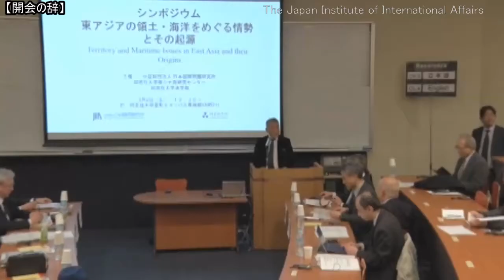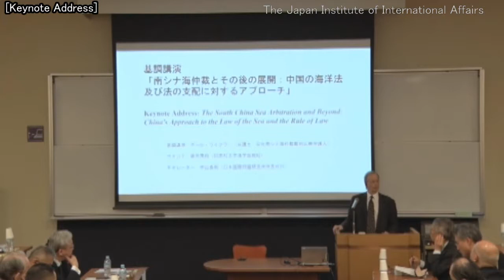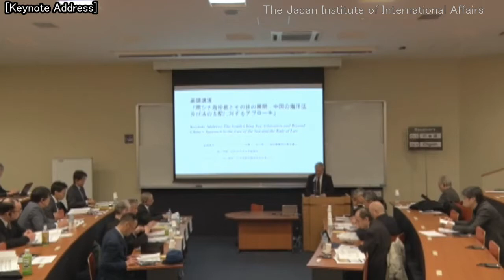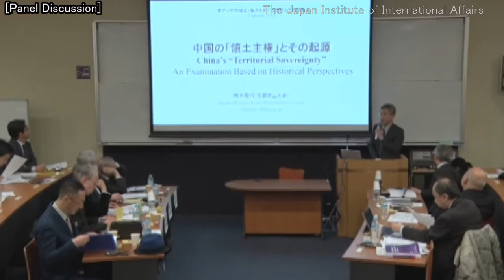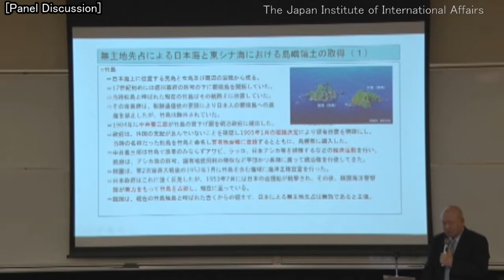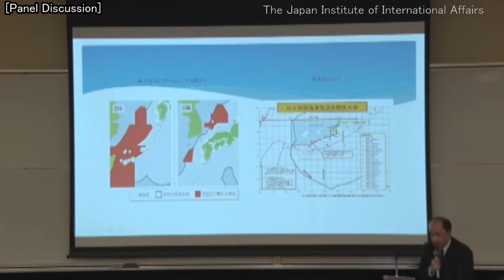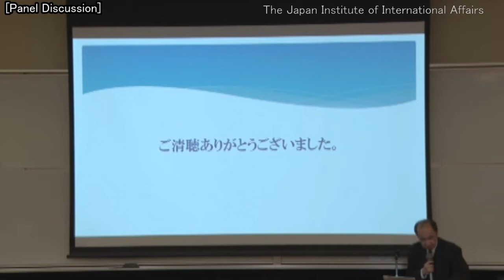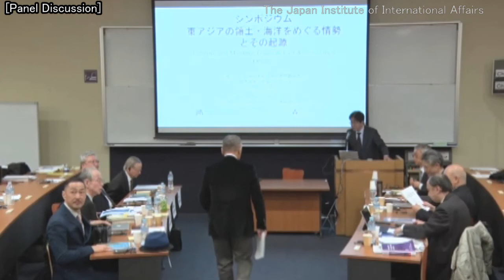Territory and Maritime Issues in East Asia and their Origins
Symposium "Territory and Maritime Issues in East Asia and their Origins"

Co-hosted by the Japan Institute of International Affairs / Doshisha University Center for Study of South China Sea / Faculty of Law Doshisha University

Venue: KMB211, Kambaikan Building, Muromachi Campus, Doshisha University

[Agenda]
13:00- Doors Open

13:30-13:35 Opening Remarks by Yasunori NAKAYAMA (Director General (Acting), JIIA)

13:35-14:40 Keynote address “The South China Sea Arbitration and Beyond: China's Approach to the Law of the Sea and the Rule of Law”
 by Paul REICHLER, Esq. (Partner at Foley Hoag LLP and Lead Counsel for the Philippines in the South China Sea Arbitration Case)

14:40-14:50 Break

14:50-16:55 Panel Discussion “Territory and Maritime Issues in East Asia and their Origins”

16:55-17:00 Closing Remarks by Yasunori NAKAYAMA (Director General (Acting), JIIA)

14: 50-16:55  Panel Discussion: Territory and Maritime Issues in East Asia and their Origins

Moderator: Ryo ASANO (Professor, Doshisha University)

Speakers:

Takashi OKAMOTO (Professor, Kyoto Prefectural University)

“During the Chinese modernization process, China began to establish and evolve own particular notions of its national territory as it engaged in contact with Japan and the West.  Through what process did such notions develop?  And how does history relate to current Chinese perceptions of national territories and borders?”

Susumu TAKAI (Special Research Fellow, the Sasakawa Peace Foundation)

“Japanese civilians conducted commercial activities prior to World War II on islands in East Asia (e.g. Senkaku Islands and Takeshima).  This led to the incorporation of several islands into the territory of Japan.  How did these activities and the subsequent incorporation of the islands to the Japanese territory prior to World War II influence current debates on territorial issues in East Asia?  And in what ways did the San Francisco Peace Treaty with Japan come to be linked to such debates?”

Hironobu SAKAI (Professor, Kyoto University)

“In what ways do the respective postures of various countries on international maritime legal instruments including the UN Conventional of the Law of the Sea (UNCLOS) and the jurisprudence of international courts and tribunals on the matter of territorial acquisition and maritime boundary delimitation influence the current debates on maritime and territorial issues in East Asia?”

Discussants: Naoyuki AGAWA (Distinguished Visiting Professor, Doshisha University)
            Koji MURATA (Professor, Doshisha University)